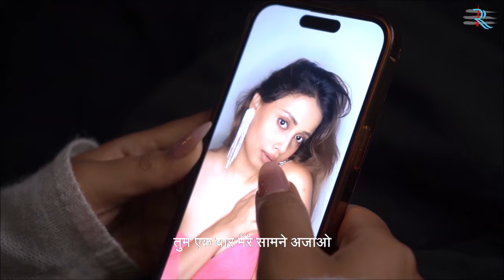Sharbat e Shilajeet - Opposite attracts